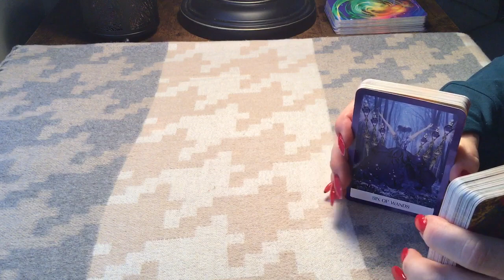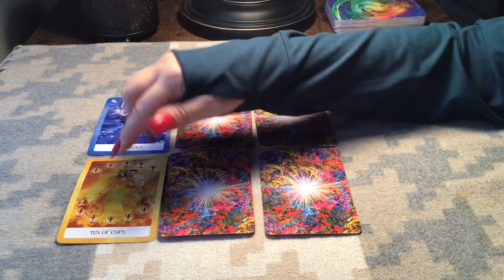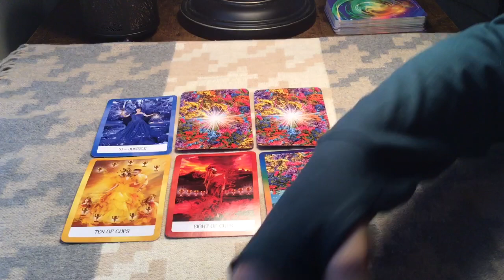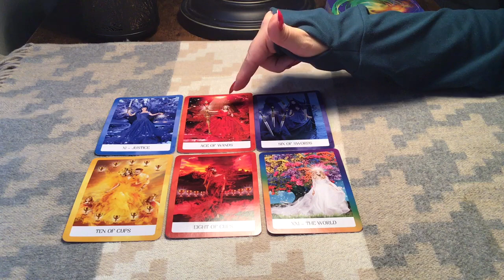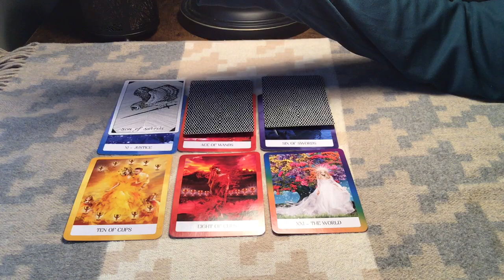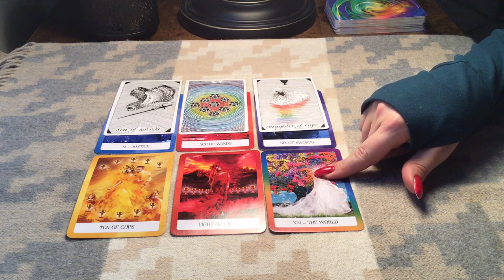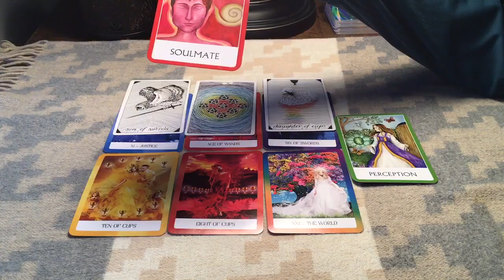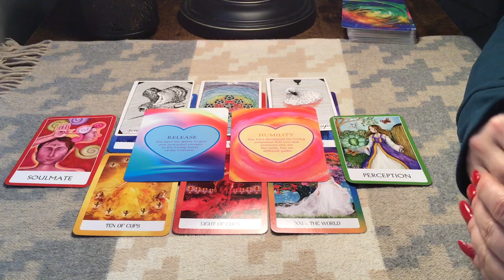VIRGO...DEC 16-23RD...SOMETHING LOVING FEELS UNUSUALLY EASY...BUT WHY?